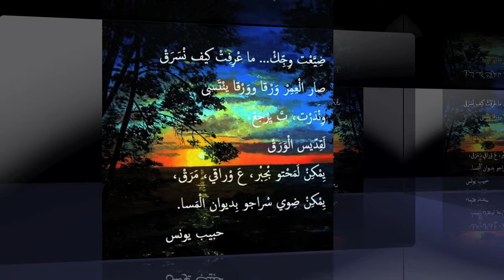Diwen l masa - Habib younes - قصيدة حبيب يونس في الشاعرة نجاة سنجب